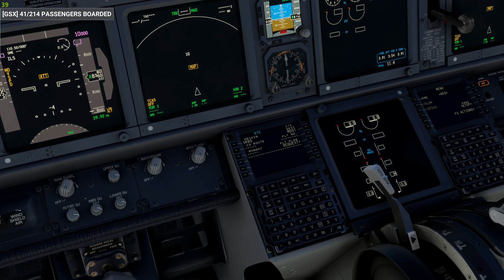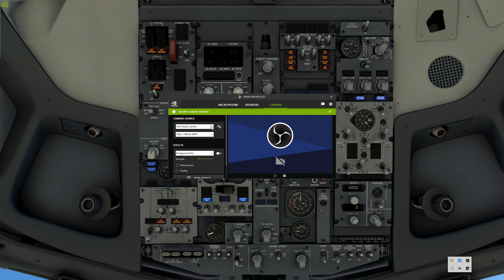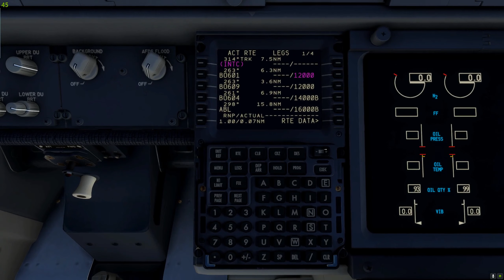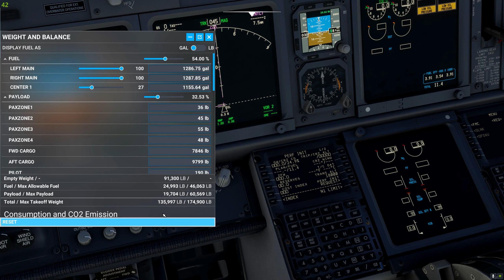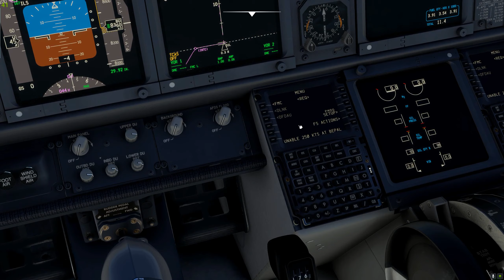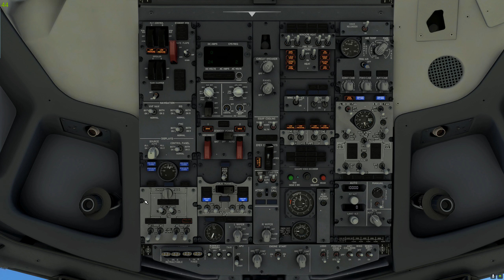WINGO PMDG B738 GSX PRO SKBO MDST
GPU: EVGA RTX 3080
CPU: Intel(R) Core(TM) i7-9700K CPU @ 3.60GHz
Memory: CORSAIR 32 GB RAM (31.91 GB RAM usable)
PRIMARY HARD DRIVE SAMSUNG 1TB M.2 3000MB R 3000 MB W
SECONDARY XPG 1TB M.2

PRODUCTO QUE USO
TCA 2 PACK